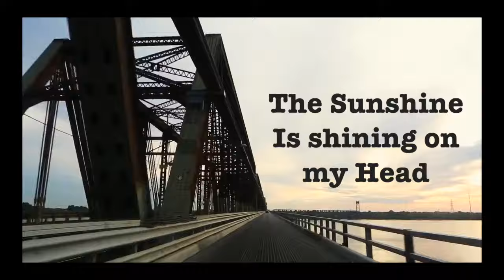Armando Trovajoli - The sun is shining on my head⎪Music for a Journey (HQ)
The Sun is Shining on my Head from the movie "L'uccello Migratore". 1972
Directed by Steno
Starring: Rossana Podestà, Lando Buzzanca, Dominique Torrent
Music composed by Armando Trovajoli